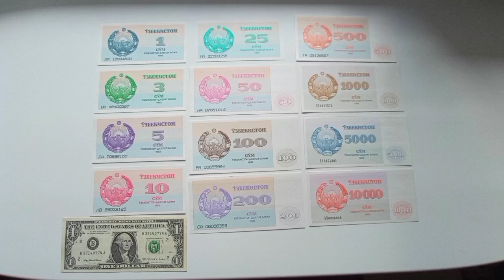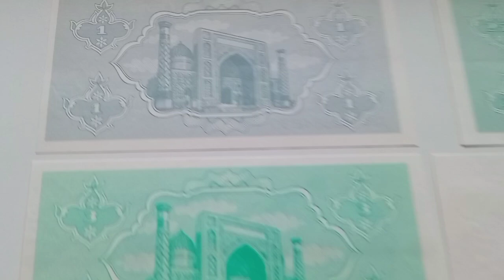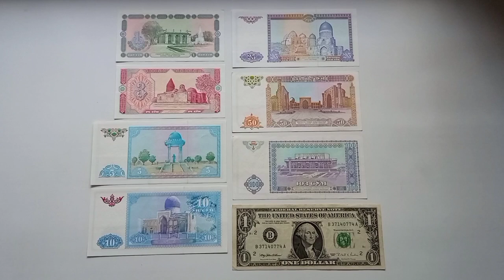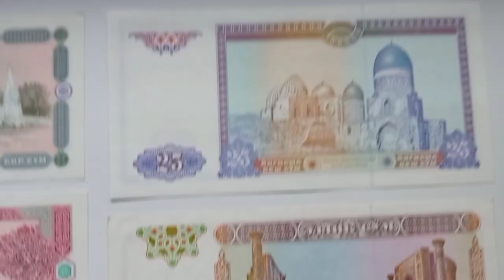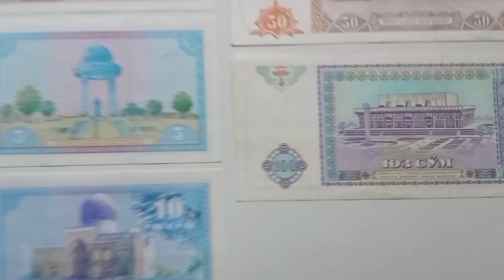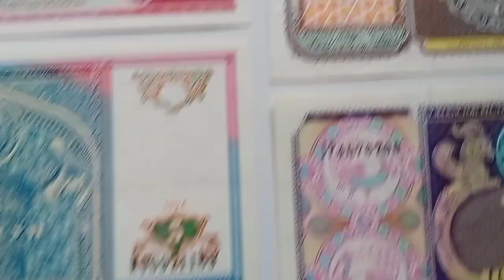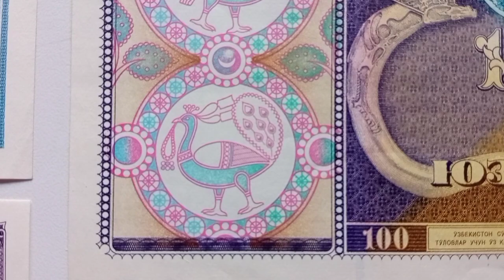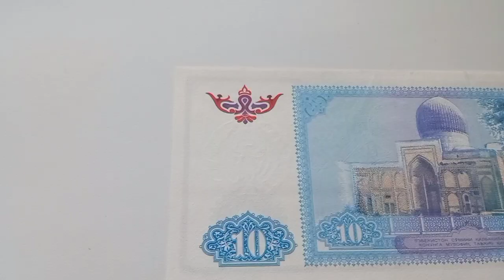505. The earliest banknotes and coins of the Republic of Uzbekistan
In this video:

 1, 3, 5, 10, 25, 50, 100, 200, 500, 1000, 5000, 10000 Sum-kupon are the earliest Banknotes of the Republic of Uzbekistan (temporary).

 The earliest Coins of the Republic of Uzbekistan. 1 Tiyin = 1/100 Sum. 1 Sum = 100 Tiyin.

 The earliest Banknotes (permanent) of the Republic of Uzbekistan . They depict:

 1 Sum: The Alisher Navoi named Opera and Ballet Theater building in the city of Tashkent.
 3 Sum: The Chashma-Ayub Mausoleum (the Grave of Job, the Biblical Prophet) building in the city of Bukhara.
 5 Sum: Monument to the  ancient Poet Alisher Navoi in the city of Tashkent.
 10 Sum: The Gur-Emir Mausoleum (the grave of Tamerlane, the ancient scientist Ulugbek (he was the grandson of Tamerlane), and other relatives of Tamerlane) in the city of Samarkand.
 25 Sum: The Shah-i-Zinda Necropolis Architectural Complex in the city of Samarkand.
 50 Sum: The Registan Square Architectural Complex in the city of Samarkand.
 100 Sum: The Peoples' Friendship Concert Hall building in the city Tashkent.

 The other side of the banknotes depicts ornaments and details of architectural monuments of Uzbekistan. Among them:

 Kalon Minaret and Mosaic Panel of the Nodir Divan Begi Madrasah building in Bukhara. Gold Bracelet from the famous "Oxus Treasure".